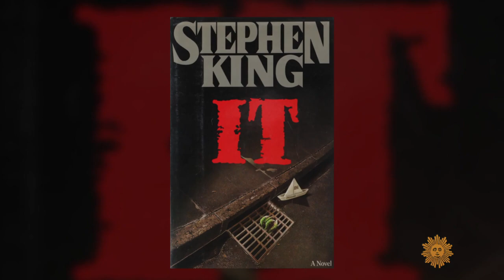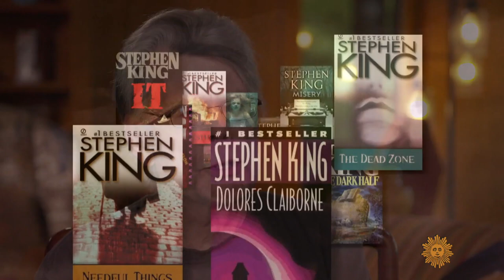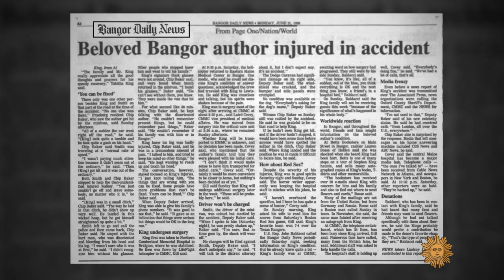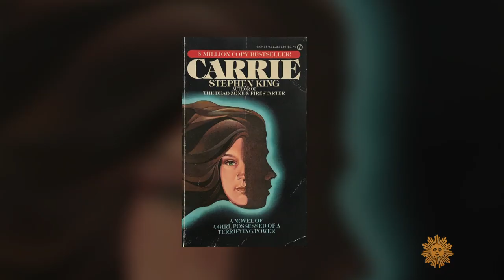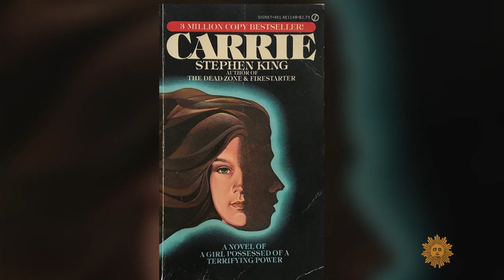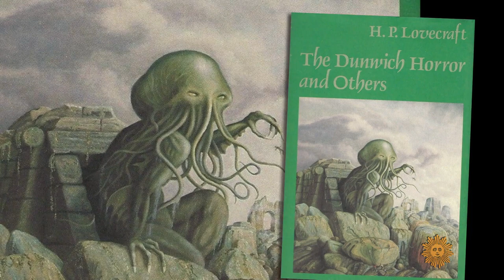Stephen King on "Lisey's Story," writing process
At 73, the bestselling author of horror and suspense has adapted his 2006 novel "Lisey's Story" into an Apple TV miniseries. Stephen King talks with "Sunday Morning" anchor Jane Pauley about maintaining his prodigious output; what his early success with "Carrie" meant for his mother; and how a box left behind by his late father changed the course of his life.